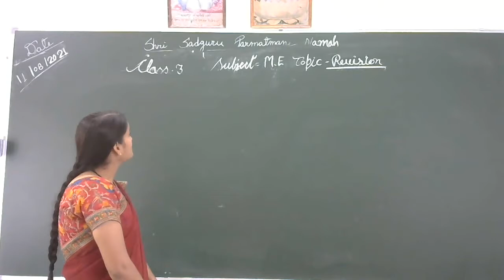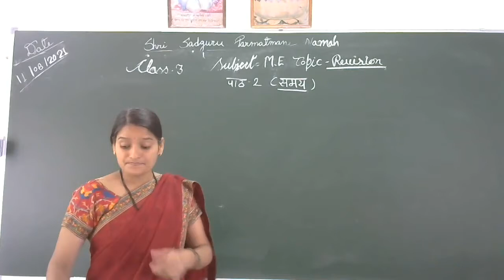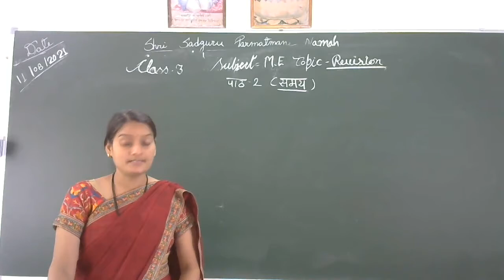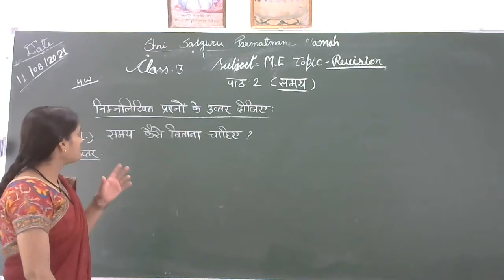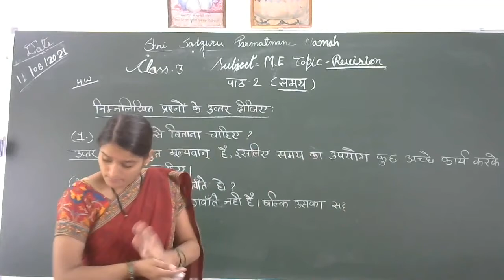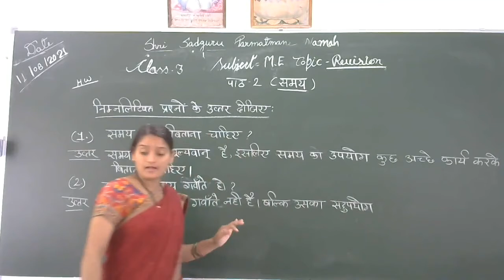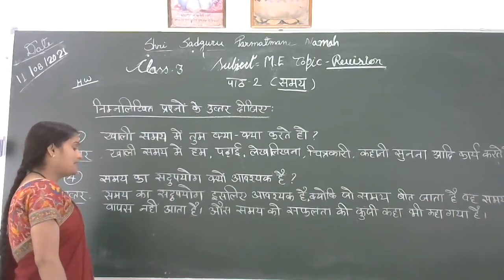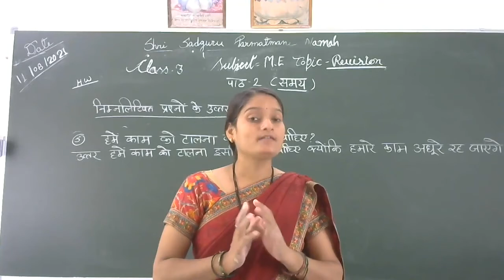class 3 sub me